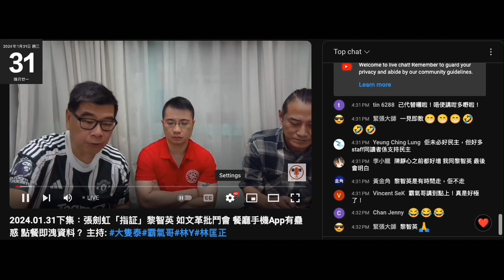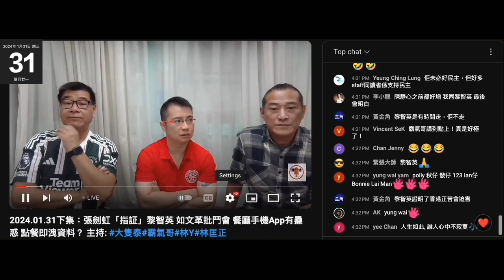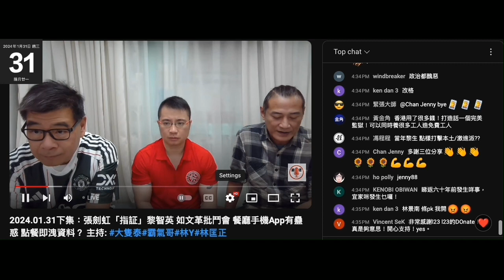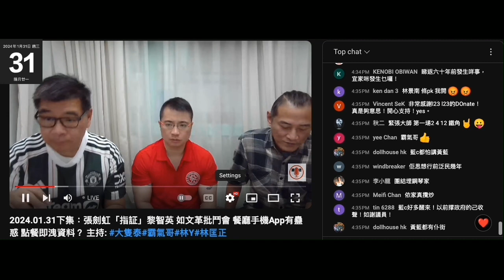20240131 圍爐賤種陳榮泰又向腦殘乞錢，開咗轉數快＋payme狂鳩叫腦殘過戶。有人送貨，留意打女人偷錢賊林匡正對賊眼左右屑，而賤種霸氣＋賤種泰就算望都唔係屑。觀其行知其人，觀其相知其心，正義？